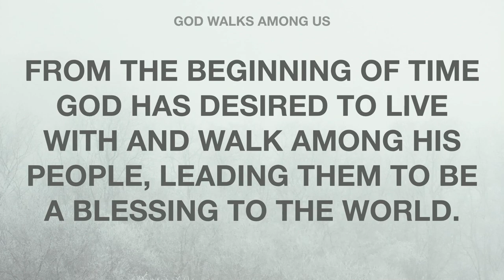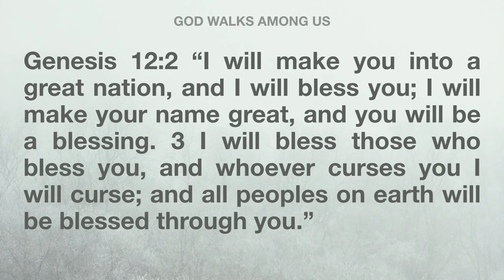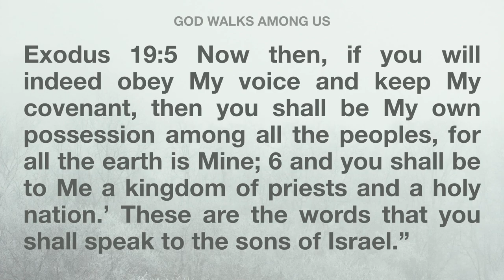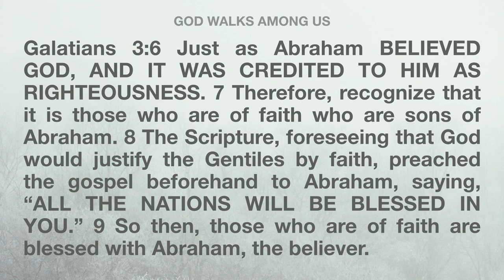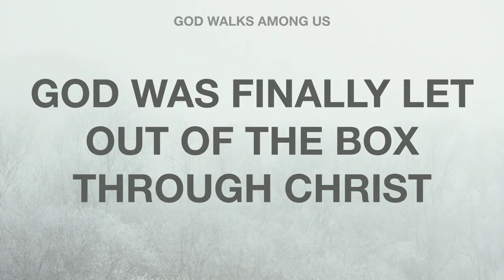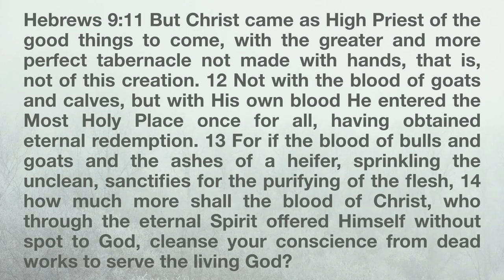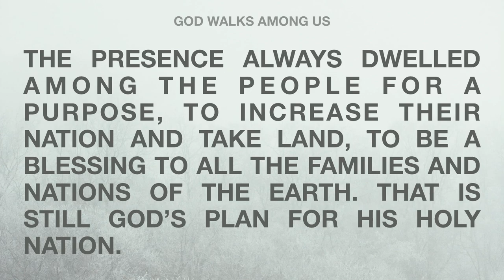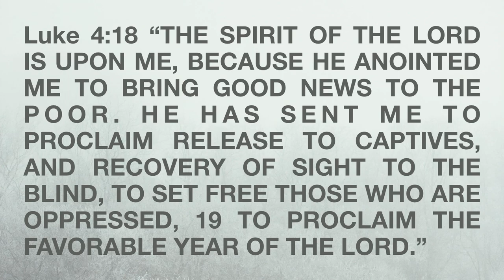God Walks Among Us - Clint Byars + Jimmie Bratcher, musical guest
Filled with the Holy Spirit, Believers have the same power as the risen Lord.  So... we need to release that power to those we come in contact with.